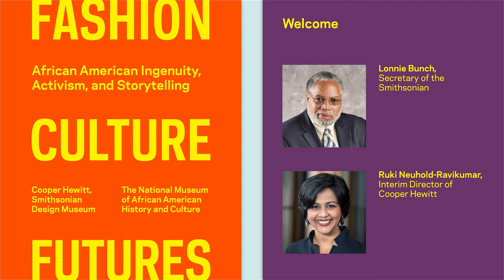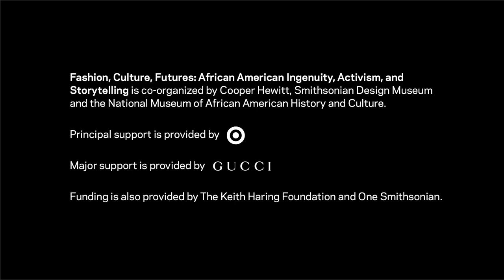Fashion, Cultures, Futures: Welcome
Remarks are given by Lonnie Bunch, Secretary of the Smithsonian, and Ruki Neuhold-Ravikumar, interim director of Cooper Hewitt.